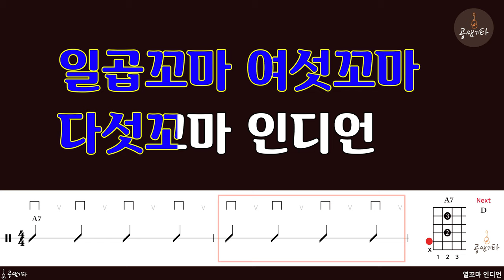10 열꼬마 인디언[MR l Acoustic Guitar Guide l 반주 MR]